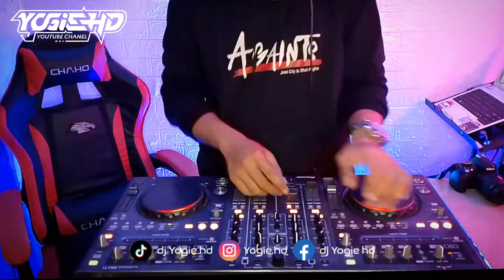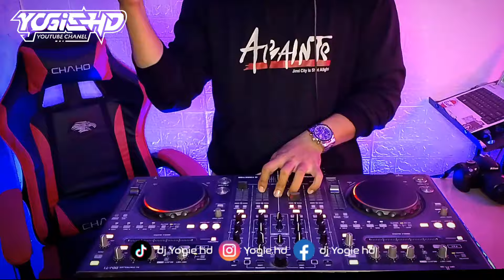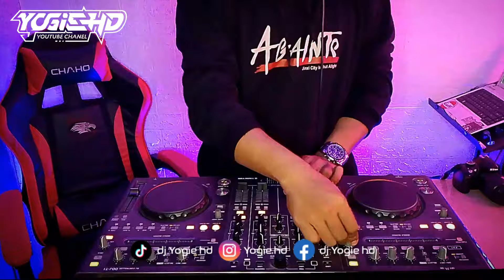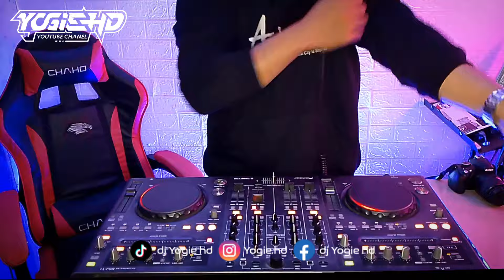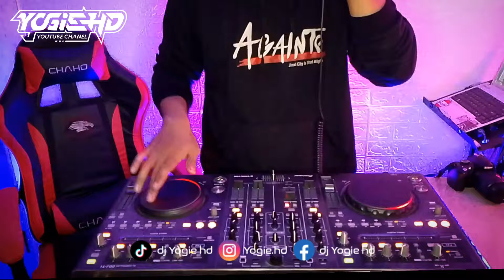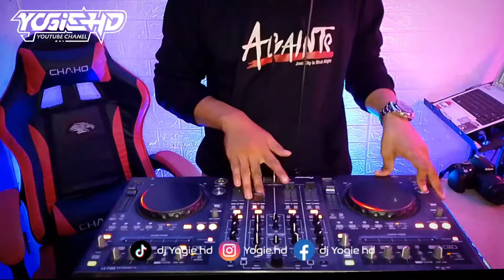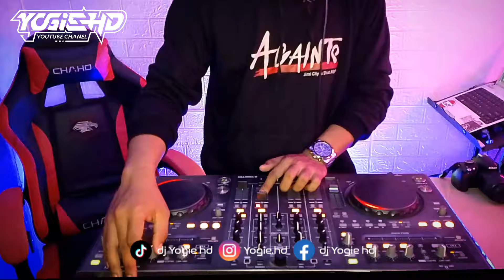DJ MINANG TERBARU FULL BASS 2023 !! DJ BREAKBEAT GACOR PARAH BIKIN PATAH PINGGANG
open req mixtape ( buy )
semoga terhibur